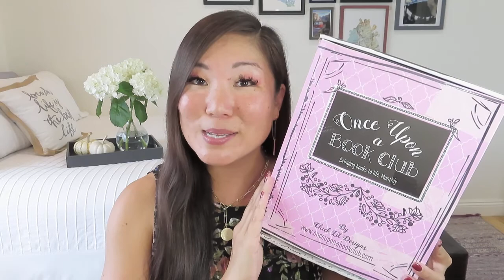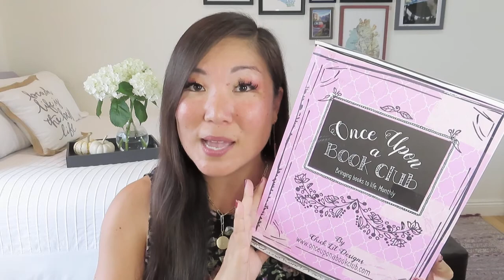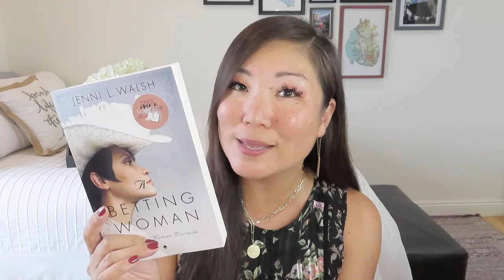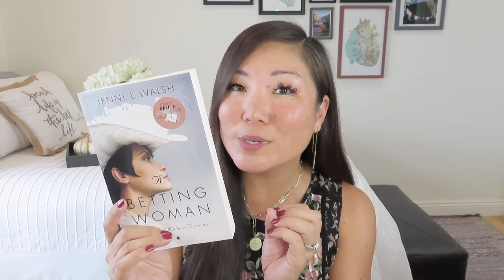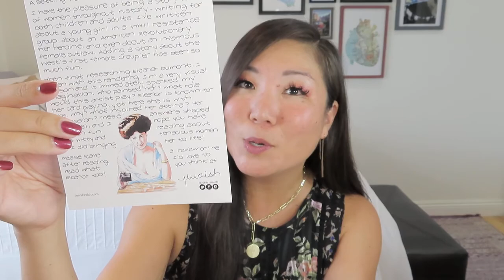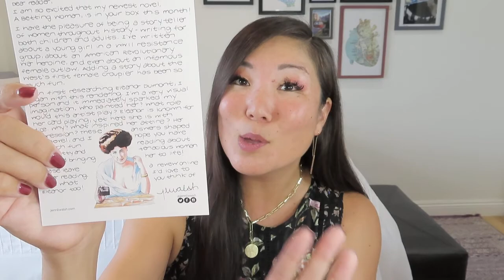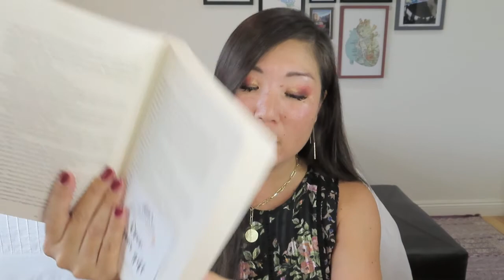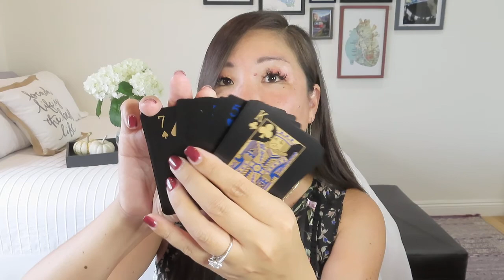Once Upon a Book Club | Adult Selection | Madame Moustache | May 2021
$49.99/month including US shipping for a surprise book, 5x7 quote print, and 3-5 individually wrapped gifts corresponding to moments in the book.

* Blend Box – $5 off 3-month+ subscriptions using NOEL or $2 off your first month-to-month box using NOEL2
* Vine Oh! – FREE 3rd bottle of wine using NOEL

* Trouvailles – BONUS mini box with half-year subscription or BONUS full box with 1-year subscription using NOEL3